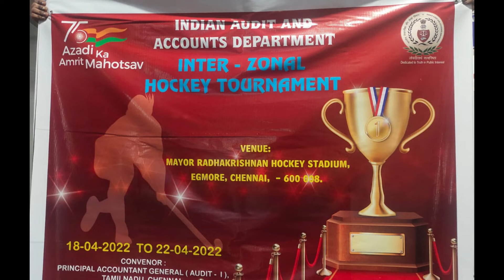INTER ZONAL HOCKEY TOURNAMENT - FINALS - DELHI AUDIT VS AG RAJASTHAN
PHOTO GALLERY